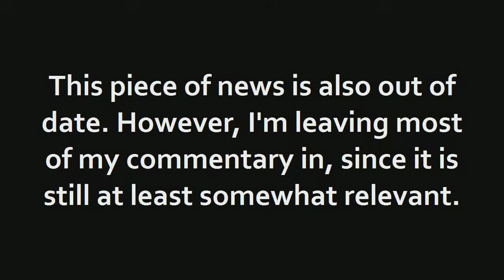Highlight Sundays w50: PSAs and Art!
In this episode of Highlight Sundays:

1. Now You Can't Really Block Anyone on Twitter

2. Twitter changes how 'block' works, makes it more of a mute button (update: Twitter switched it back)

3. Popular Android Flashlight App Straight-Up Lied About Selling Data

4. Haunting Multiple-Exposure Photos Blend Humans and Nature

5. What the World Would Look Like If You Could See Cell Phone Signals